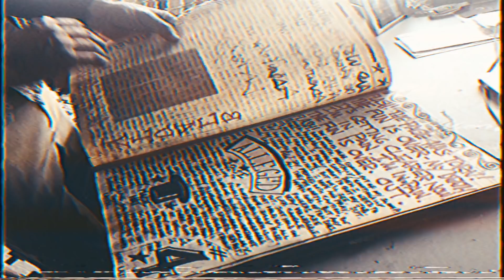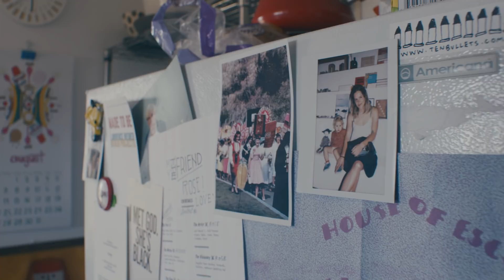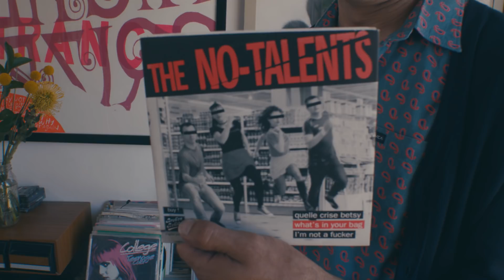My Place: Aaron Rose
A look inside the Hollywood home of American artist, writer, filmmaker and curator Aaron Rose. In 1992, Rose opened his New York gallery, which would become a hub for the DIY underground scene in the Lower East Side for more than a decade. Showcasing artists such as Mark Gonzales, Sofia Coppola and Harmony Korine, Rose’s gallery would give the subcultures of skateboarding, surf, punk, hip hop and graffiti a huge indie platforms.